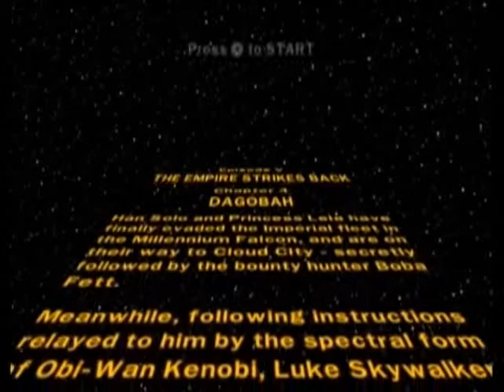Let's Play Lego Star Wars The Complete Saga part 21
We learn about The Force.